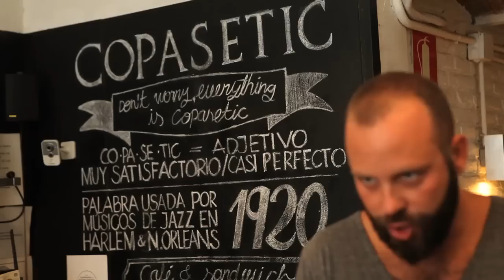QUEREMOS MÁS CARNE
Como siempre dice Fran "Miguel, a la serie le falta carne". Pues aqui un resumen de nuestro fin de semana con cuerpos en la playa y tocamientos.
NO TE PIERDAS EL FINAL DE LA SERIE EL 14 Y EL 28 DE SPETIEMBRE